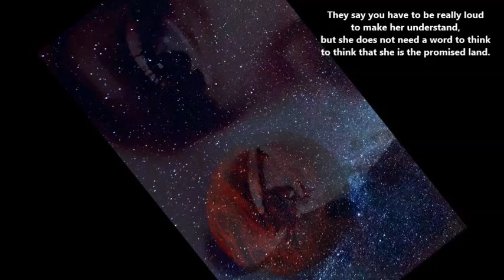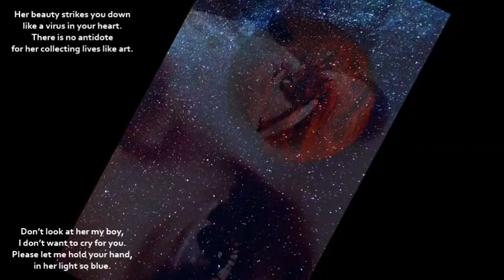The Barn Poets – MISTRESS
The Barn Poets ist ein Zusammenschluss von Musikern (Martin Kraemer und Christina McAllister) und Autoren (Kathleen Weise und ich).
Scheunenpoetik – Vertonung von Texten und Vertextung von Musik.

Unser erstes Projekt ist eine „Novelle“ unter den CDs, die Vertonung von 5 Songs, die in Kathleen Weises Roman WENN WIR NACH DEN STERNEN GREIFEN von der Hauptfigur Ianthe, einer jungen Musikerin kurz vor dem möglichen Durchbruch, komponiert werden.
MISTRESS ist der dritte Song der LAST GOODBYE betitelten EP und quasi unsere erste Single-Auskopplung. Als Mitglied der Barnpoets sage ich bewusst „unsere“, obwohl meine Beteiligung daran in erster Linie in vergnügtem Vorabhören bestand ...

MISTRESS
Komponistin/Gesang: Christina McAllister
Piano: Martin Kraemer
Lyrics: Kathleen Weise

Kathleen Weise
"Wenn wir nach den Sternen greifen"
HC, 224 Seiten, 16,95 Euro (E-Book 14,99 Euro)
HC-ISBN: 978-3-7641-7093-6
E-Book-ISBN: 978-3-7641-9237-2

Inhalt: 2039 – Der Aufbruch der ersten bemannten Mars-Mission steht bevor. Auf einem abgeschirmten NASA-Gelände verbringen die Familien der Astronauten einen letzten gemeinsamen Urlaub. Während alte Konflikte aufbrechen und Protestgruppen versuchen, die Mission zu verhindern, muss sich Ianthe fragen, wie sehr sie ihrem Vater ähnelt, der seinen Traum vom Mars über alles stellt – denn auch  sie träumt vom Griff nach den Sternen ...